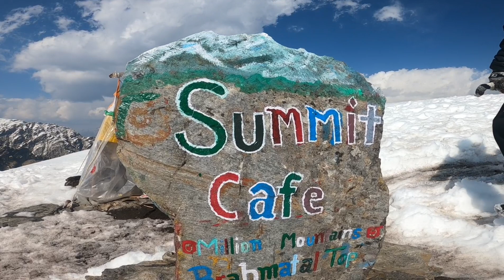Brahmatal Trek in Uttarakhand Chamoli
brahmatal Trek 2024
brahmatal trek summit point🏔️🏔️ 12500 feet